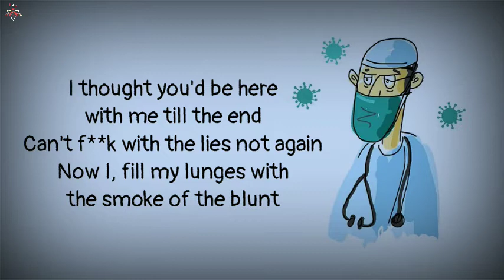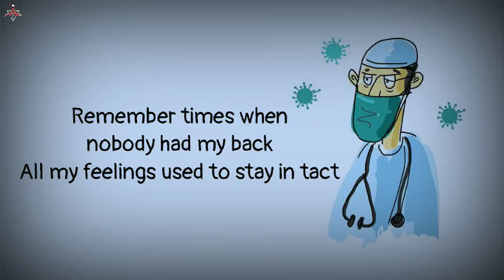Nicholas Mick - Panic ft. KillBunk (lyrics)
LYRICS:

[Pre Chorus]
Oh, slowly off the drugs, I, roam
Thought I need your love, I, don't
I had to go turn this sh*t up on my own
Wet this b*tch up on my own

[Chorus]
I been going down, titanic
If I overdose, ain't planned it
Numb all this pain how I manage
Percy take away my panic
Got me gone, gone, gone off the planet
Yeah you know. know, know you left me stranded
I'm too high hope you ain't here when I'm landing
Life's a whole b*tch and I took that b*tch for granted

[Verse]
I thought you'd be here with me till the end
Can't f**k with the lies not again
Now I, fill my lunges with the smoke of the blunt
Shit ain't easy, yeah my life's so tough
If I overdose I ain't planned it
Might fly away, might vanish
Might just sink the ship in atlantic

[Bridge]
Remember times when nobody had my back
All my feelings used to stay in tact
Mind gone blind yeah all I see is black
Never thought it would end like that
Lord just take me to the tomb
Never got to see me bloom
Wish I could erase all of them days
Cuz I wanna be far, far away

[Chorus]
Life's a whole bitch and I took that b*tch for granted